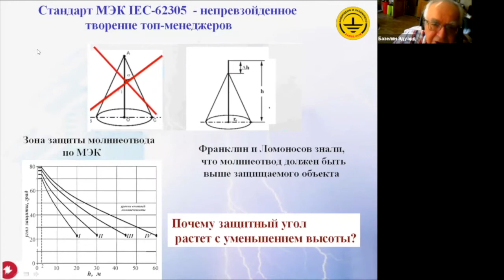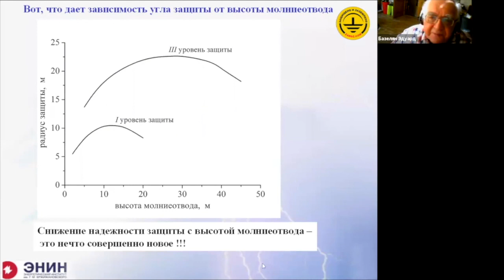Зона защиты молниеотвода по МЭК. Профессор Э.М. Базелян.